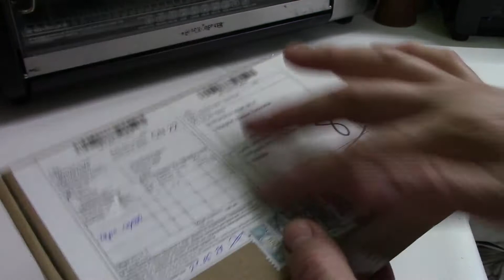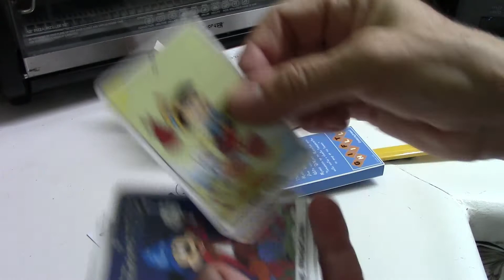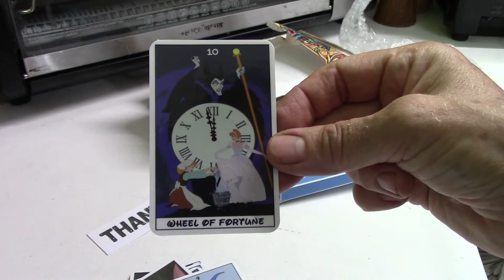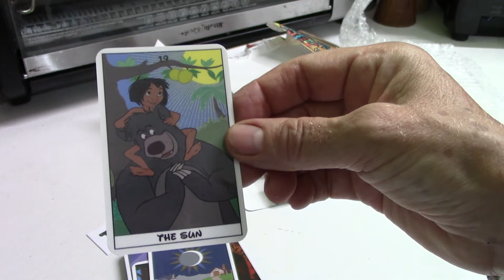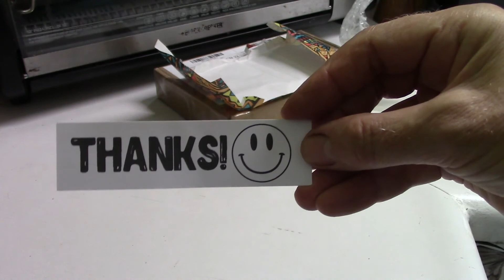Unboxing Disney Tarot Cards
To learn more about me and the reading services I provide check out my

Bless you & thank you for being here today.
Be well, be safe and be aware.